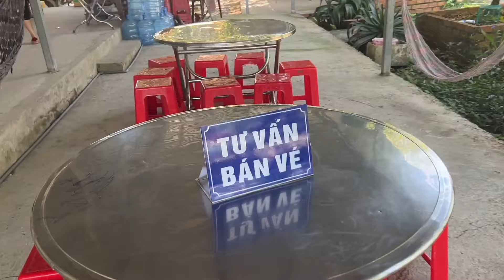Tiết Cương lần đầu tiên giới thiệu vợ chồng em gái nhân dịp chuyến du lịch miệt vườn Bến Tre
Chào mừng các bạn đến với kênh Youtube Tiết Cương Tui Đây. Nơi Tiết Cương chia sẻ về những niềm vui ở trong cuộc sống đời thường hằng ngày của Tiết Cương đến với mọi người.
Xin mọi người đồng hành cùng với Tiêt Cương nhé chân thành cảm ơn

© Bản quyền thuộc về Tiết Cương Tui Đây
© Copyright by Tiết Cương Tui Đây ☞ Do not Reup